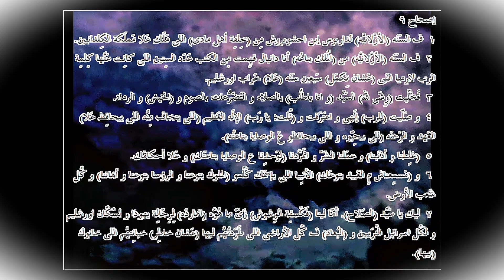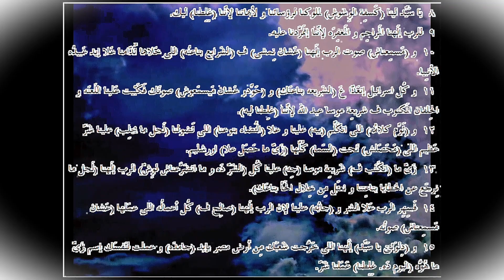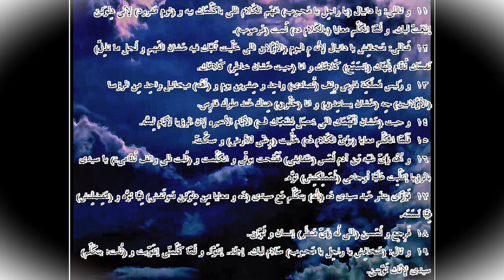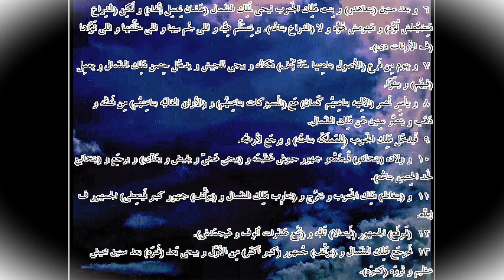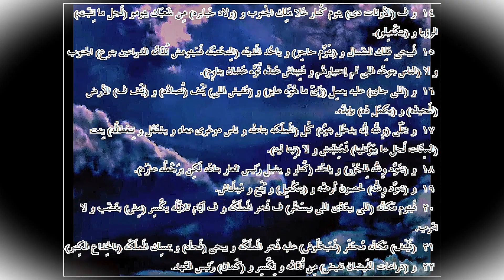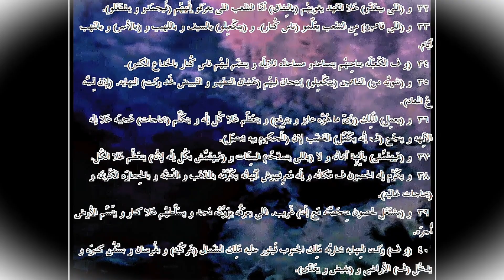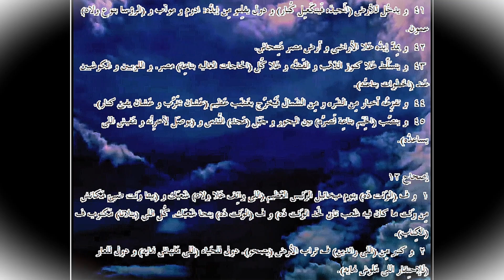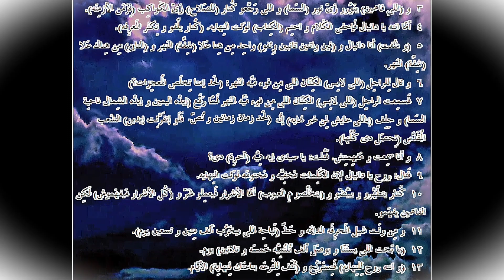دانيال، الترجمة العامية المصرية ... Daniel, Colloquial Egyptian Arabic translation